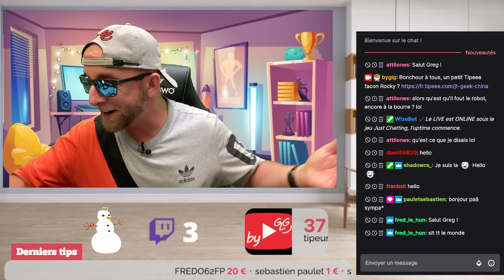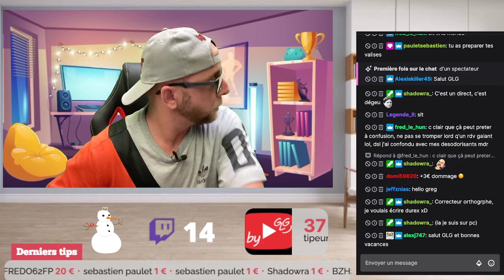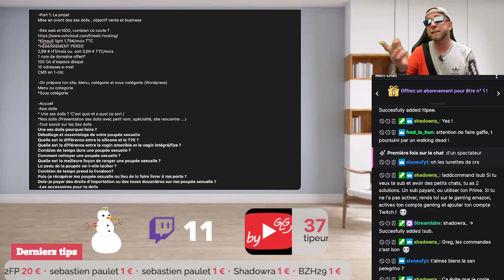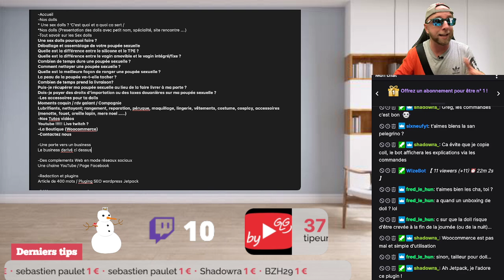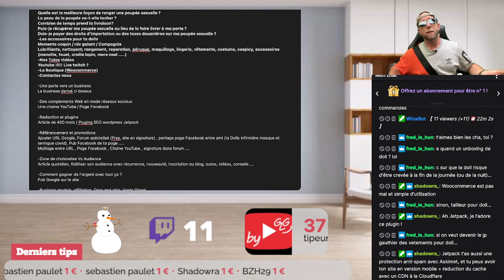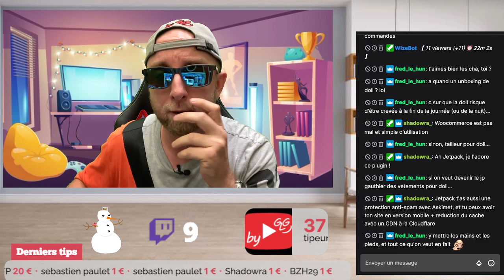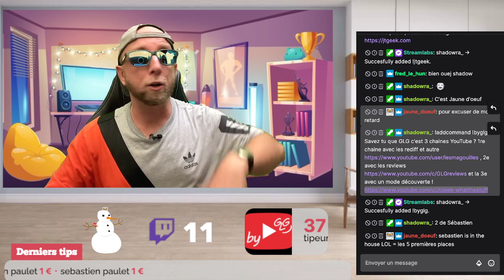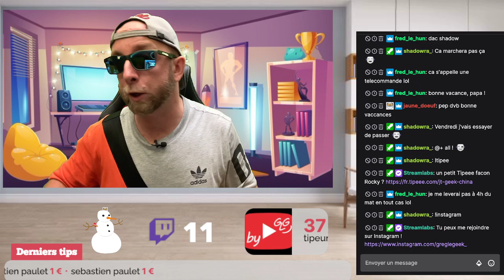Comment démarrer son business de Sex dolls, ou tout autre business sans le sous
-Part 1: Le projet
Mise en avant des sex dolls , objectif vente et business

-Site web et NDD, combien ca coute ?
*Kimsufi light 1,79€/mois TTC
*HÉBERGEMENT PERSO
2,99 € HT/mois ou. soit 3,59 € TTC/mois
1 nom de domaine offert*
100 Go d'espace disque
10 adresses e-mail
CMS en 1-clic

-On prépare ton site, Menu, catégorie et sous catégorie (Wordpress)
Menu ou categorie
*Sous catégorie

-Accueil
-Nos dolls
* Une sex dolls ? ‘C’est quoi et a quoi ca sert /
*Nos dolls (Presentation des dolls avec petit nom, spécialité, site rencontre ….)
-Tout savoir sur les Sex dolls
Une sex dolls pourquoi faire ?
Déballage et assemblage de votre poupée sexuelle
Quelle est la différence entre le silicone et le TPE ?
Quelle est la différence entre le vagin amovible et le vagin intégré/fixe ?
Combien de temps dure une poupée sexuelle ?
Comment nettoyer une poupée sexuelle ?
Quelle est la meilleure façon de ranger une poupée sexuelle ?
La peau de la poupée va-t-elle tacher ?
Combien de temps prend la livraison?
Puis-je récupérer ma poupée sexuelle au lieu de la faire livrer à ma porte ?
Dois-je payer des droits d'importation ou des taxes douanières sur ma poupée sexuelle ?
-Les accessoires pour ta dolls
Moments coquin / rdv galant / Compagnie
Lubrifiants, nettoyant; rangement, reparation, péruque, maquillage, lingerie, vêtements, costume, cosplay, accessoires (menotte, fouet, oreille lapin, mere noel …..)
-Nos Tutos vidéos
Youtube ! Live twitch ?
-La Boutique (Woocommerce)
-Contactez nous

-Une porte vers un business
Le business derivé ci dessus

Une chaine YouTube / Page Facebook

-Redaction et plugins
Article de 400 mots / Pluging SEO wordpress Jetpack

-Référencement et promotions
Ajouter URL Google, Forum spécialisé (Pres, site en signature) , partage page Facebook entre ami (la Dolls infirmière masque et seringue covid), Pub Facebook de ta page …..
Maillage entre URL , Page Facebook , Chaine YouTube , signature dans forum ….

-Zone de chalandise Vs Audience
Article quotidien, fidéliser son audience avec récurrence, nouveauté, inscription au blog, autos, vidéos, conseils ….

-Comment gagner de l'argent avec tout ça ?
Pub Google sur le site

Se donner des objectifs, un article de 400 mots tous les X, XX jours à ranger dans ses categories ou sous categories ….

By GLG